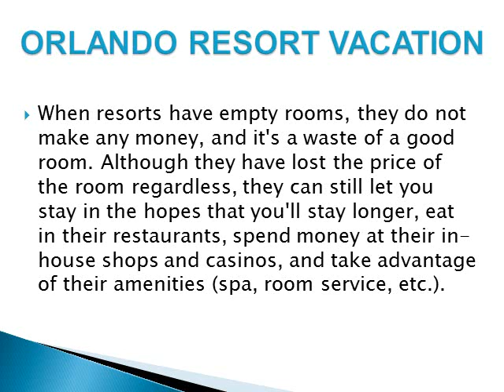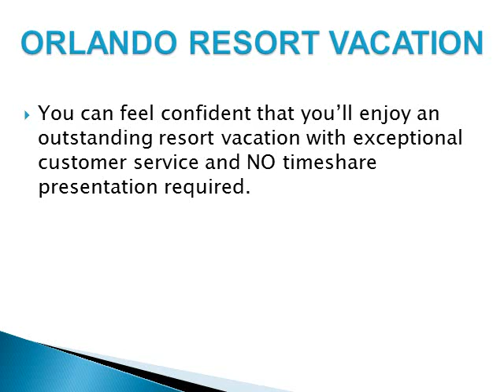Orlando, Florida Resort Vacation Savings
Save on resort accommodations in Orlando, Florida. Enjoy fantastic resort vacation savings.